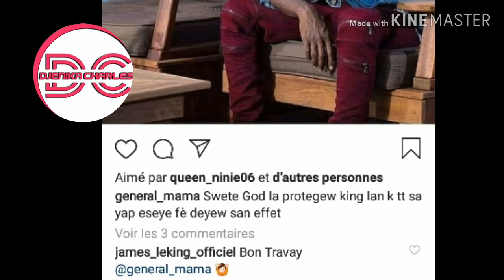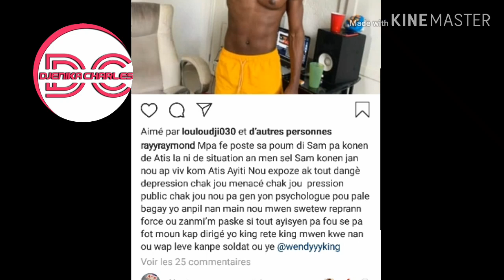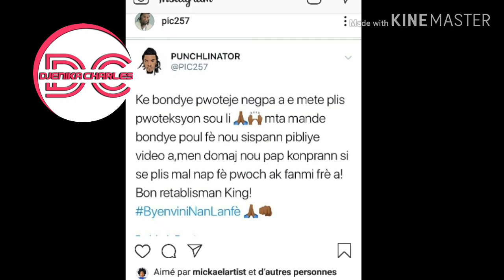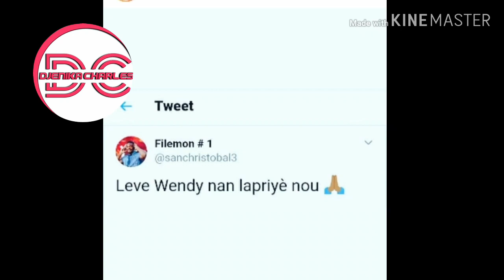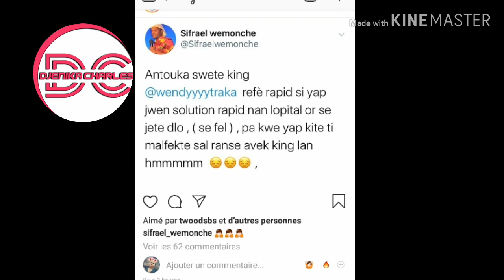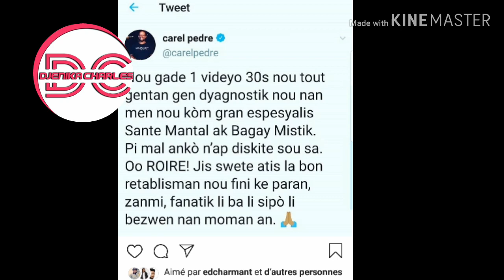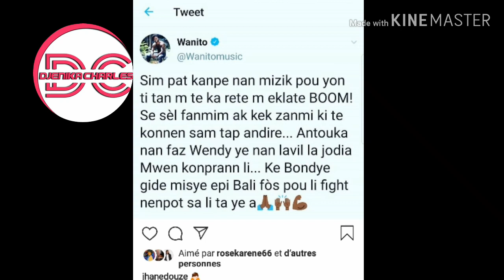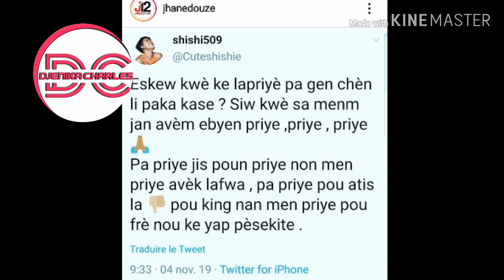king nan gen moun ki kanpe avel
siw te renmen video sa pa bliye banm yn like abone stp ❤😙